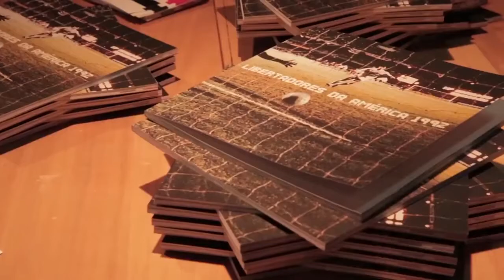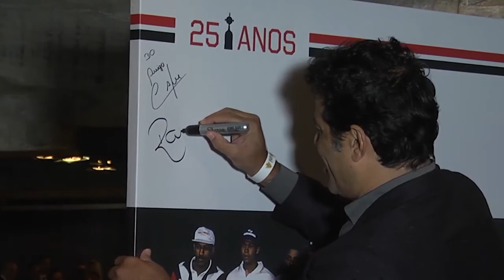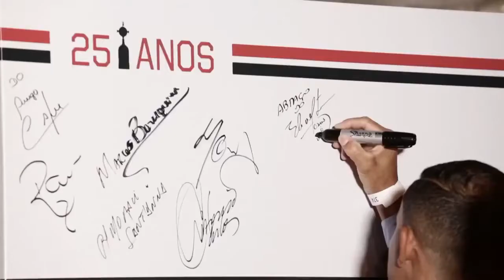Premiere\Clube TV: São - Paulinos | Episódio 154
SÃO-PAULINOS: o programa do Tricolor no Premiere!